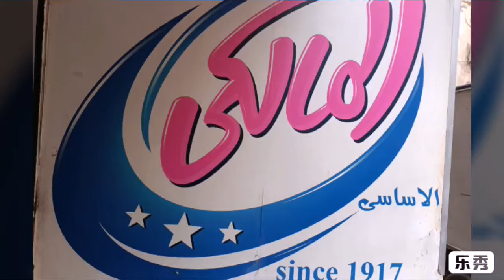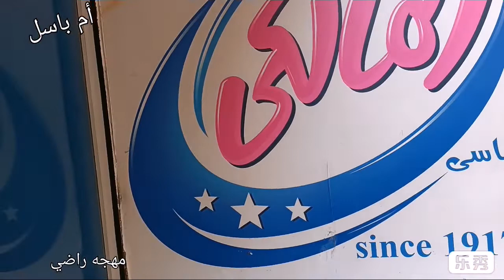ريفيو في ٥ دقايق عن المسخسخه بتاعت المالكي 😋 إيلي عامله ضجه على السوشيال ميديا 😂